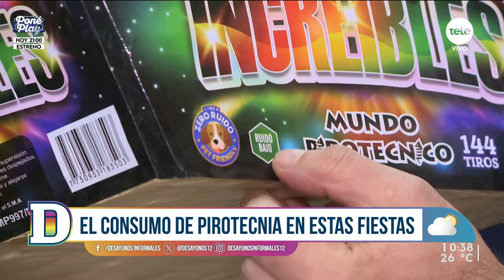Los desafíos para el mundo pirotécnico con la nueva ley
Magui Prado conversó con Gustavo Prato, presidente de CUFA, sobre cómo es el contexto actual alrededor de la pirotecnia y su consumo en estas fiestas.